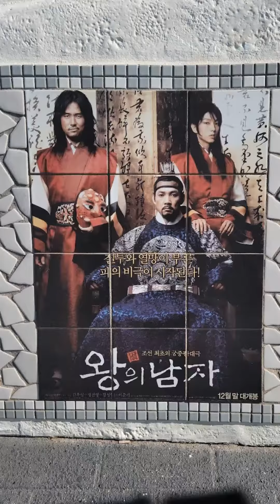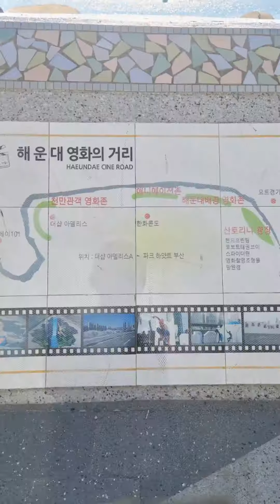해운대 천만관객 영화의 거리 20221102